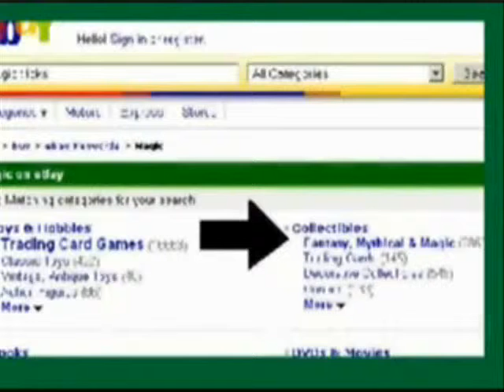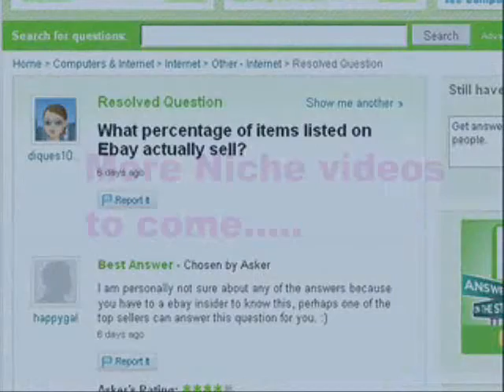Niche Marketing #13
Part #13 How to make money from niches. A video tutorial presented in a series of short video segments. Explores why you should focus on niches, and how to identify and reach niche markets. Presented by money.mainauctionsite.com check them out for other success videos